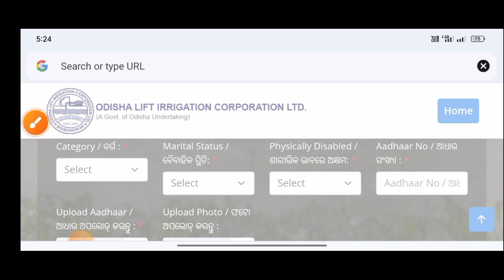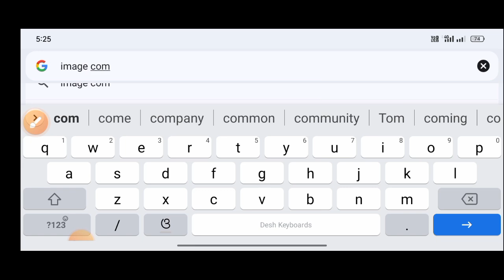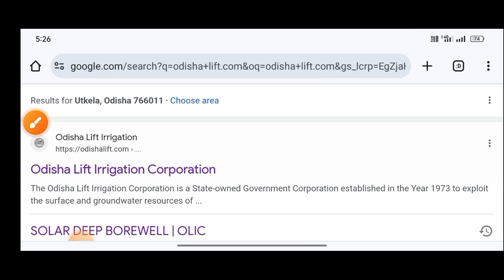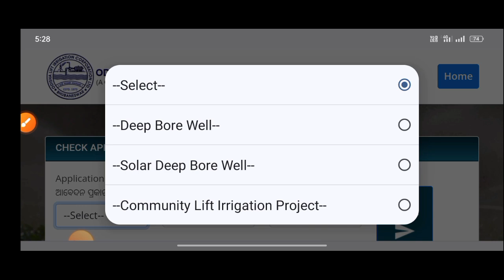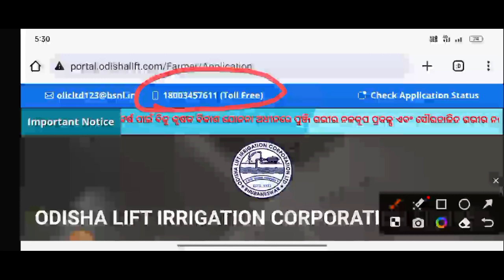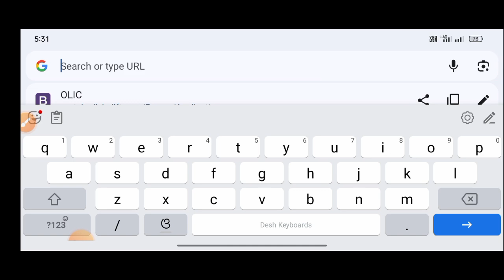How to chek odisha deep browell status/odisha deep borewell status odisha/browell statu chek 2023-24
water sharing video 🙏 to chek odisha deep browell status/odisha deep borewell status odisha/browell statu chek 2023-24
borewell drilling
How to check odisha deep borewell status video
deep borewell online
how to apply deep borewell
How to check odisha deep borewell odisha
odisha deep borewell online
deep borewell online 2023
How to check odisha deep borewell online
Technical surya 01
olic recruitment 2023
olic recruitment 2023 apply online
odisha lift irrigation
Odisha lift irrigation online apply 2023